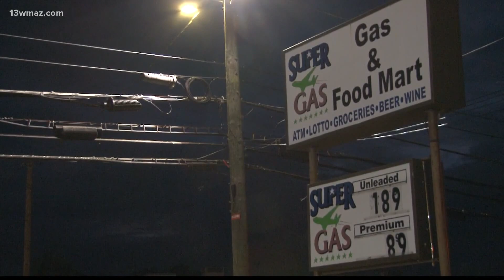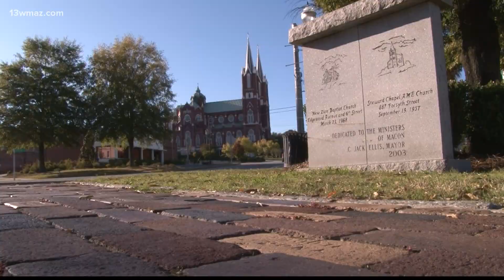Macon leaders roll out anti-violence public service campaign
As the number of homicides continues to climb in Bibb County, community leaders are coming together to try to start a conversation against gun violence.

13WMAZ News is the #1 station for news and weather in the Central Georgia area, serving people in Dublin, Macon, Milledgeville and Warner Robins.